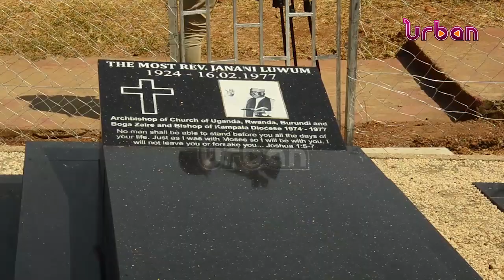Refrain from evil President Museveni